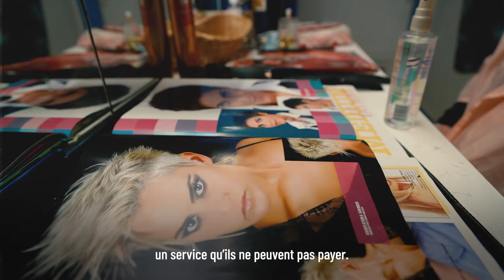Un salon de coiffure pour les personnes en situation de précarité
Huguette a ouvert un salon de coiffure dans notre comité de Châteauneuf-du-Faou. Depuis 9 ans, elle offre tous les 15 jours aux personnes en situation de précarité un vrai moment de détente.
👉 Vous aussi soyez moteur ! Si, comme Huguette, vous souhaitez proposer votre aide, contactez-nous